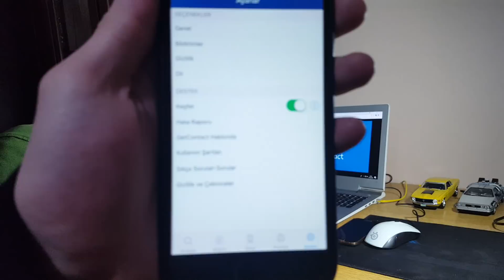GETCONTACT UYGULAMASI NEDİR? - TEHLİKELİ Mİ?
GetContact uygulaması trendi çığ gibi büyürken, acaba bu numaraları babasının hayrına mı gösteriyor gibi sorular aklınıza takıldı mı?
⚠️BİZLERE DESTEK OLMAK İSTİYORSANIZ, VİDEOYU PAYLAŞABİLİRSİNİZ...
📸 aylaykit Instagram: notformattvofficial
📸 Onur Instagram: onurtatlidil
📸 Oguzhan Instagram: oguzhan.png

💎DİĞER ANAHTAR KELİMELER💎

getcontact,
get contact,
mobil ugulama,
telefon rehberi,
rehber kayıtları gösteren uygulama,
getkontak,
GetContact nedir? Kim beni nasıl kaydetmiş
Getcontact: Telefon rehberi çılgınlığı tehlike saçıyor
Get Contact nedir telefona nasıl kaydedildim
getcontact haber,
Cepte yeni tehlike: GetContact
Yasaklanan sistemle çalışan GetContact uygulaması kullanıcı
Get Contact nedir? Get Contact'tan numara nasıl silinir?
 nasıl kullanılır?
Şimdi de bu çıktı, GetContact gündem oldu
haberler korkuttu
GetContact programı nedir
Herkes bu uygulamayı konuşuyor
GetContact tehlikeli mi
Verdiğiniz izinlere dikkat
isminiz rehbere nasıl kaydedildi?
getcontact numara sorgulama
GetContact indir,
getcontact ios,
getcontact apple,
getcontact android,
getcontact apk indir,